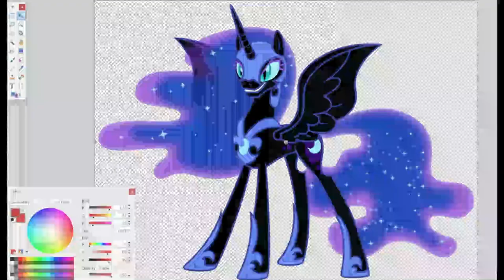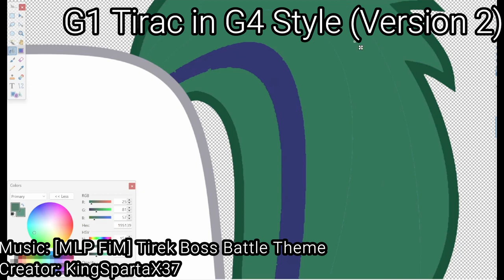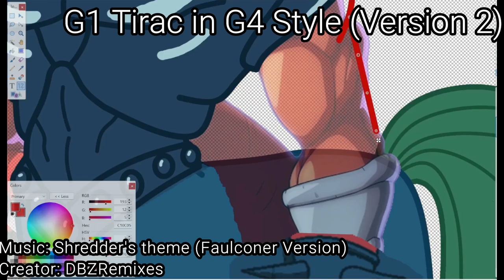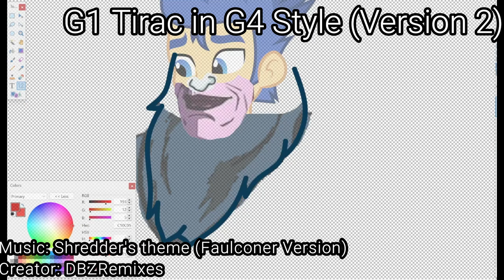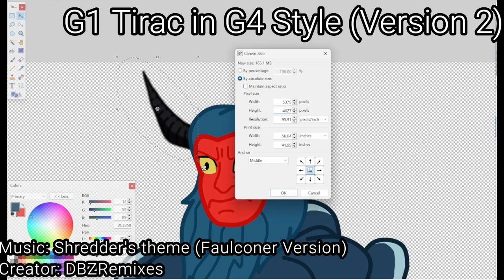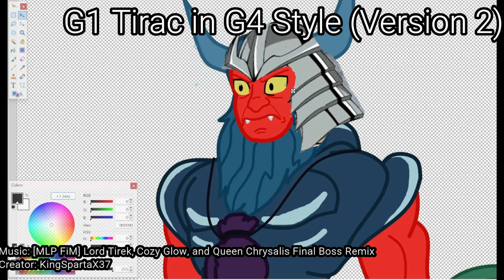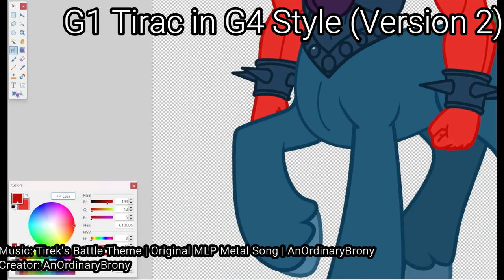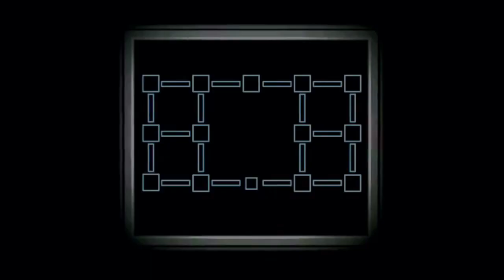Making G1 Tirac in G4 style (Version 2)